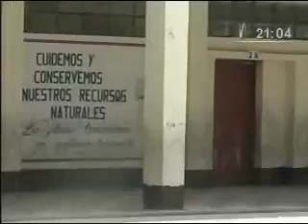INTRODUCCION y ENTREVISTA AL DR. CESAR ORREGO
INTRODUCCION y ENTREVISTA AL DR. CESAR ORREGO (Representante de la Defensoría en Piura)